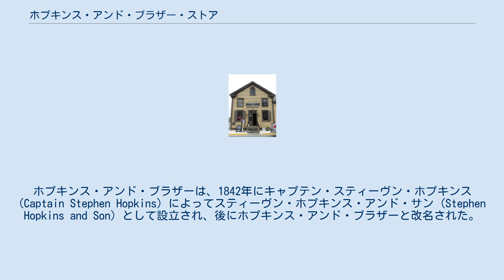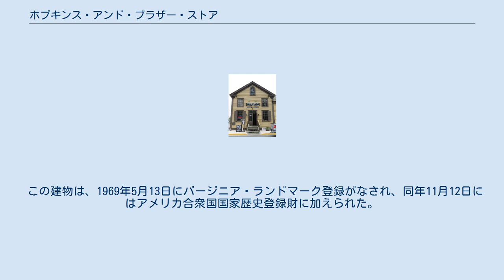ホプキンス・アンド・ブラザー・ストア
ホプキンス・アンド・ブラザー・ストア (Hopkins and Brother Store) は、 バージニア州アコマック郡オナンコックのウォーターフロントにある歴史的な商店の建物。
単純な架構式構造で、2階建てのブロックと、それより少し低い2階建てのそでと差し掛け小屋から成っている。
この建物には、角に付柱があり、腕木付きのコーニスが施され、屋根裏に当たる部分にゴシック建築風の窓が設けられている。
ホプキンス・アンド・ブラザーは、1842年にキャプテン・スティーヴン・ホプキンス (Captain Stephen Hopkins) によってスティーヴン・ホプキンス・アンド・サン (Stephen Hopkins and Son) として設立され、後にホプキンス・アンド・ブラザーと改名された。
この事業は、1965年に廃業するまで、一貫してホプキンス家が家族経営にあたった。
この事業は、東海岸における商業や海上交易における拠点のひとつとであったが、1838年から1964年までの詳細な店舗業務の記録が残っており、寄贈を受けたバージニア歴史協会の所蔵となっている。
 建物は、ホプキンス家からバージニア好古保全協会（Association for the Preservation of Virginia Antiquities：後のPreservation Virginia）に寄贈され、曳家によって移動した上で、保全され、後には、バージニア東海岸歴史協会 (the Eastern Shore of Virginia Historical Society) の所有となった。
保存建築とされて以降も、レストランとして使用されている。
 この建物は、1969年5月13日にバージニア・ランドマーク登録がなされ、同年11月12日にはアメリカ合衆国国家歴史登録財に加えられた。
この建物は、オナンコック歴史地区内に位置している。